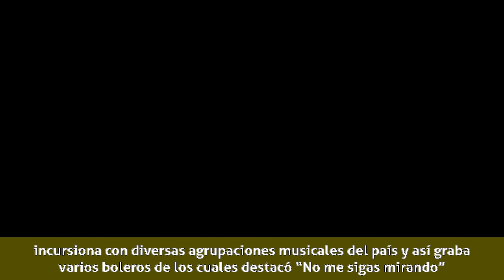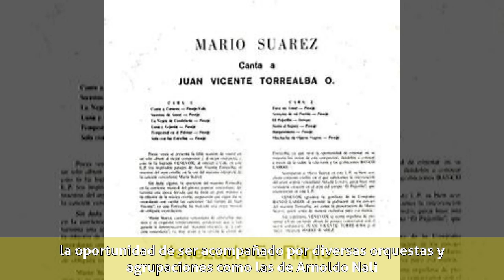Mario Suárez (cantante) - Formación musical